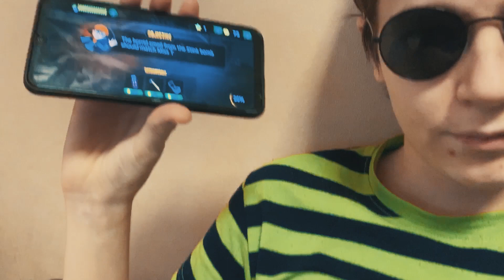How do I record my videos ! Vlog # 1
How do I record my videos is my first vlog!